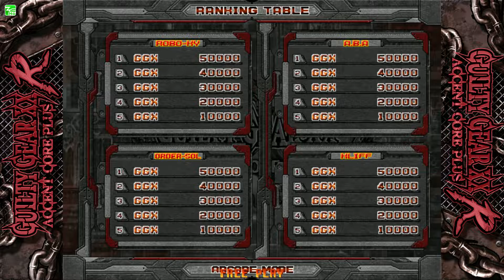Guilty Gear Accent Core Plus R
Guilty Gear XX Λ Core Plus R, with Λ standing for "Accent", is the fifth and latest revision of Guilty Gear XX and the overall twentieth installment of the Guilty Gear series. Its rebalances gave "weaker characters more weapons and options" and adjusted the higher tier characters' battle styles.